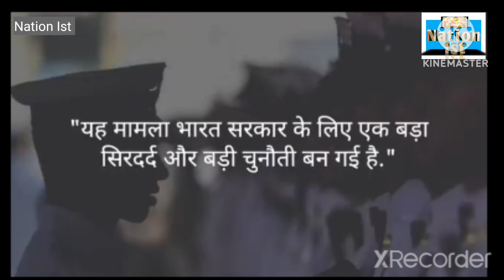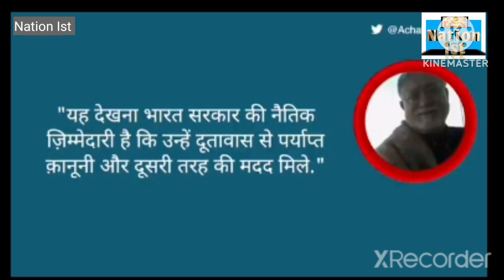क़तर में कैद नौसैनिकों को छुड़ा पाएगा भारत?India will be able to release the captured marines in Qatar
Qatar news
Nation Ist

black & white news
black & white aaj tak
black & white aajtak
black & white aajtak news
aaj tak live
aajtak
aajtak live in hindi
aajtak news
aajtak live now
aaj tak live news
aajtak live in hindi today
Karnataka news
karnataka cm name
defance news
bjp news
pm modi live
sudhir chaudhary
news live
news24
news aaj tak
news24 live
news live hindi
news18 live
khabren
education news today
education news only
education news live
educational news 2023
educational news
Only educational news

The lallantop
Say kshytiz
ias with Hari mohan
Koko in india
apni pathshala
Indian afairs
gajab reactions
public 24×7
mystery of God
Professor of now
The scientific hindu
Indiplus news
Abhisarsharma
Drishti ias
Paramedicals education
Dhruv rathee
Dhruv rathi
Anjana pankaj